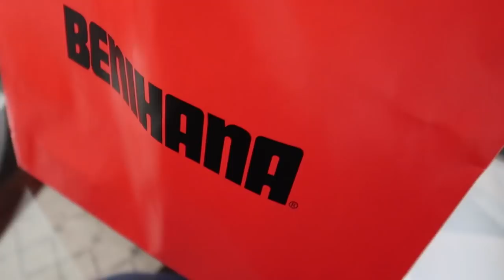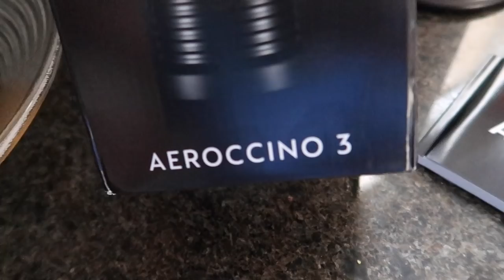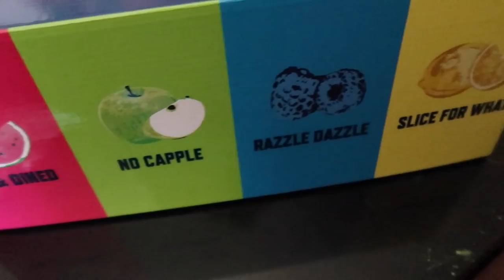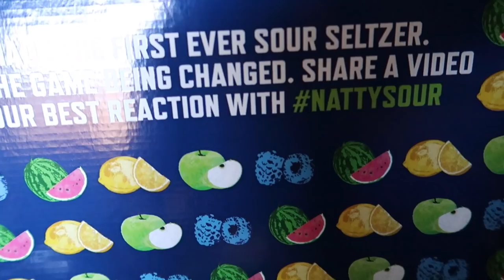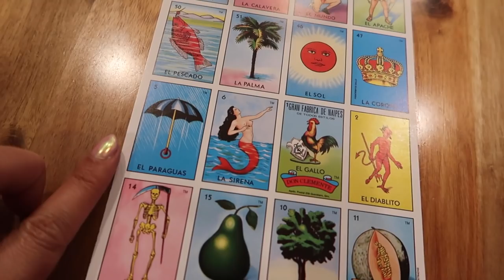I do this a lot...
I just like collecting! 😭

-Drinkworks cocktail machine (not sponsored, but this link will get you $30 off!)
-Coleman Saluspa inflatable hot tub
-Nespresso Aerator 3 milk frother
-Kodak mini projector

WRITE TO ME:

Nikki Limo
11271 Ventura Blvd. #159